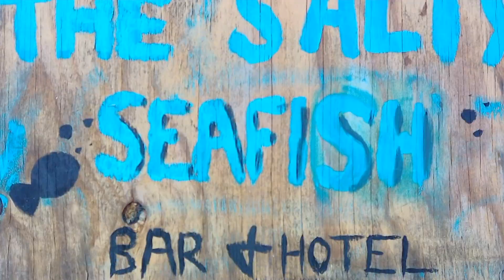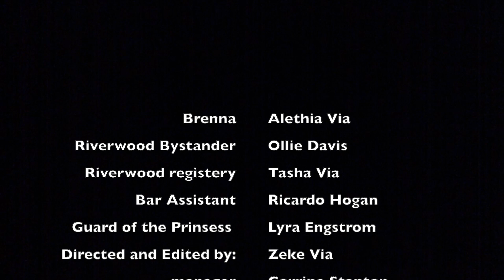Cloner Land of the Dark Lord S1 | Episode 2 | Welcome to Riverwood